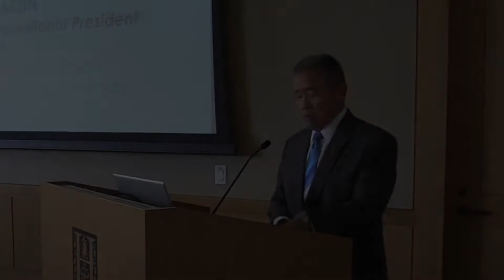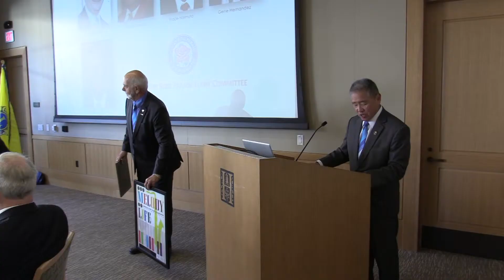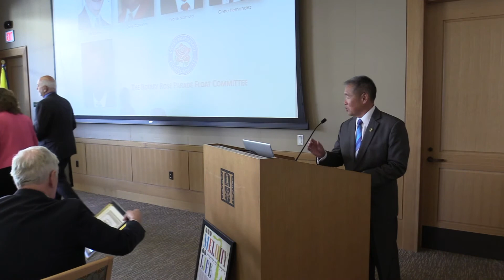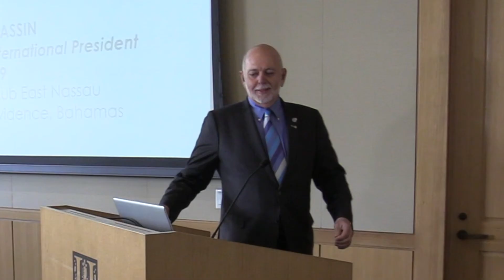Rotary Lions Kiwanis Optimist International Presidents Summit 2018 - Rotary Serving Our Community